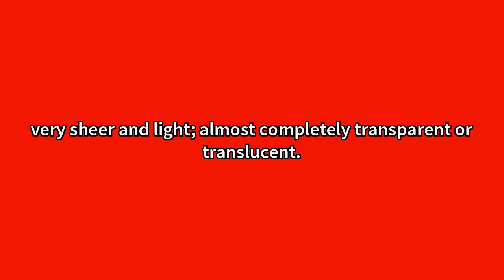Diaphanous Meaning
Video shows what diaphanous means. very sheer and light; almost completely transparent or translucent.delicately hazy. Diaphanous Meaning. How to pronounce, definition audio dictionary. How to say diaphanous